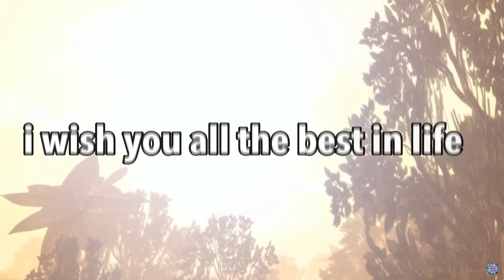Reacting to @Splash-ToonsSeason 2 Episodes 6-10 (Voiced)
yo what's good guys today I will react to the other half of the episodes of @Splash-Toons season 2 roblox bully story but voiced hope y'all enjoy :D